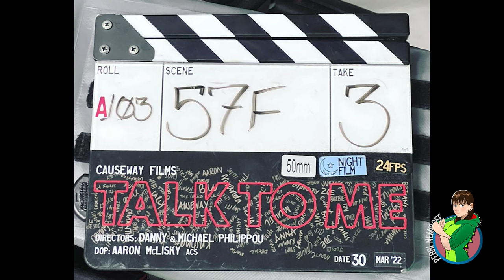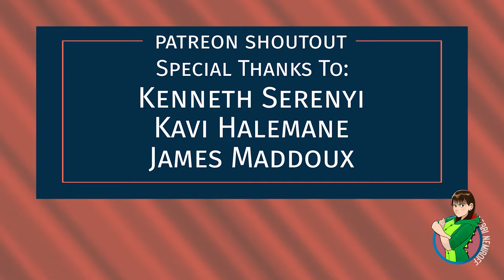Talk to Me Review: One of the Best Movies of Sundance 2023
Danny and Michael Philippou's (RackaRacka) feature directorial debut, Talk to Me, involves an embalmed hand that lets a person willingly become possessed by a spirit. The keepers of that hand organize parties/sessions where teens can essentially get a quick high by holding the hand, saying “talk to me,” and letting a spirit in for 90 seconds or less.

Catch my thoughts in this Talk to Me review!